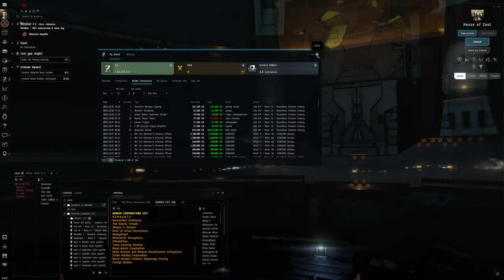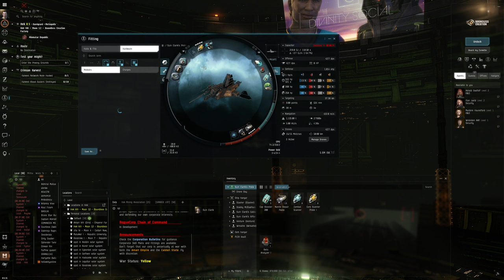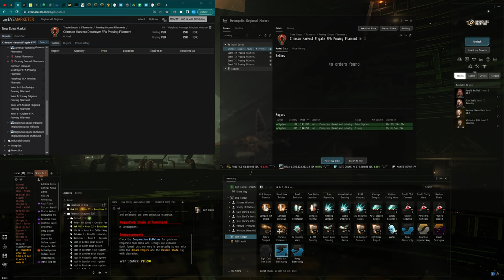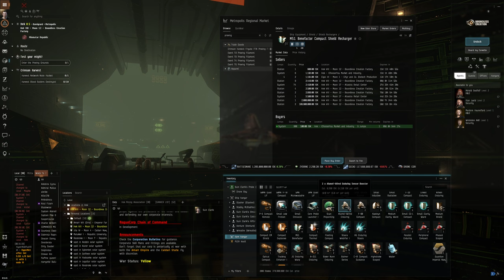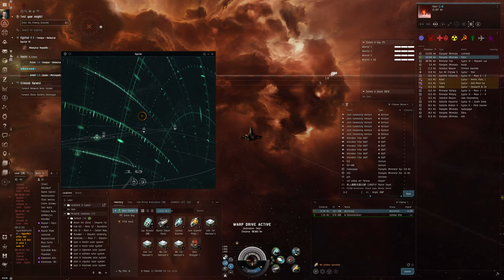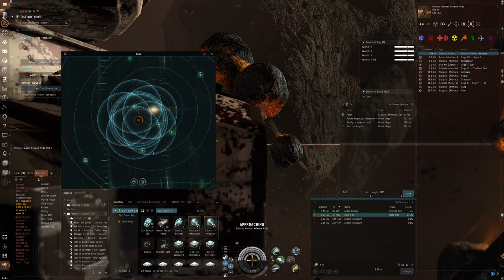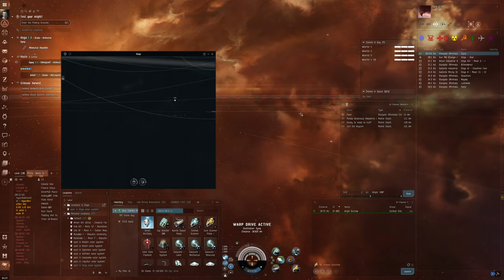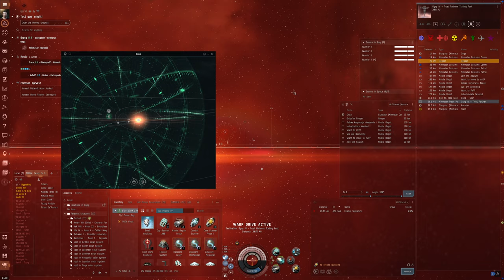Hello World: EVE Online Alpha Experience, Day 109